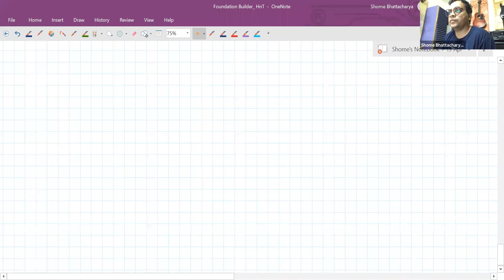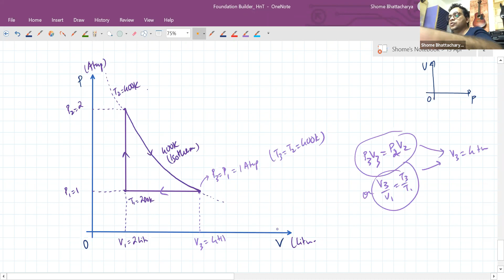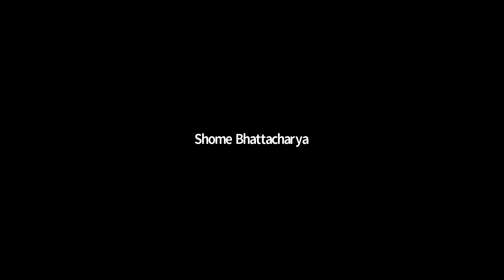Heat and Thermodynamics,11th,Foundation Builder,Date-19-04-2021,By-Shome Bhattacharya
Know all about Heat and Thermodynamics!